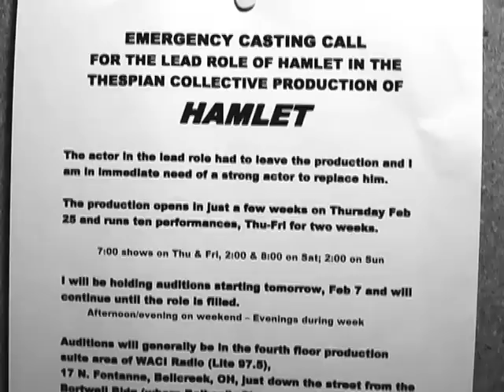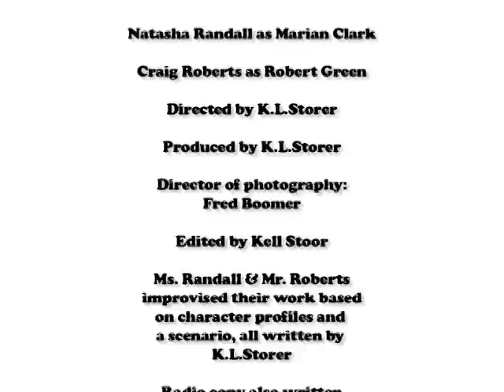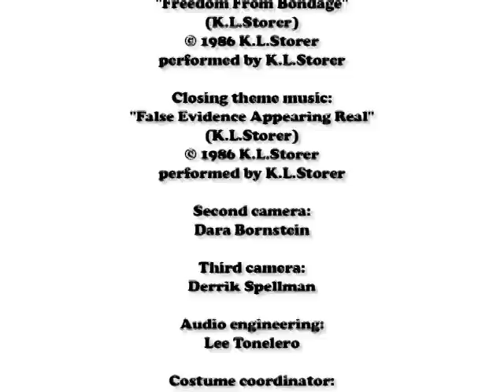Be Or Not -- a short movie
BE OR NOT, a short movie by K.L.Storer -- The Thespian Collective, the community theatre company in the small town of Bellcreek, Ohio, has just lost their Hamlet for their soon-to-come production of The Bard's play. Marian Clark, the director, is holding emergency auditions in a  production suite of the local radio station, where she works, WACI FM (Lite 97.5). Robert Green is a young actor with some good amateur credits on his résumé. He's about to experience a different audition process than he's used to, as Marian puts him through the paces to see if he makes the cut. Directed by K.L.Storer. Starring Natasha Randall & Craig Roberts. Director of photography: Fred Boomer. *(BE OR NOT is an outtake from a longer, presently untitled, improvisational movie project).